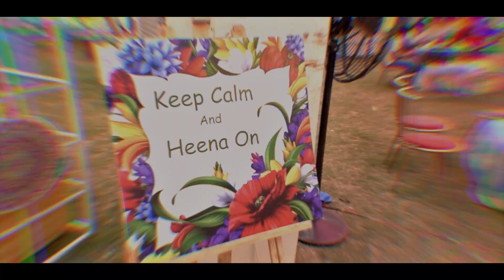Chahat & Kannav Mehndi - Jaypee Palace Hotel Agra